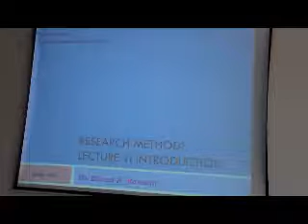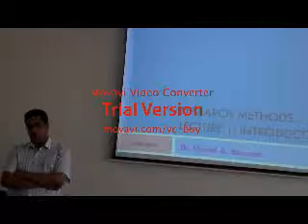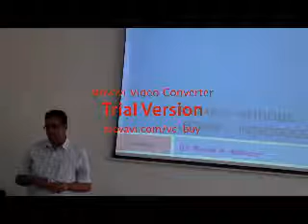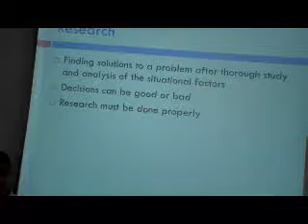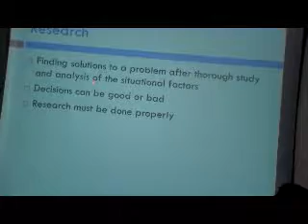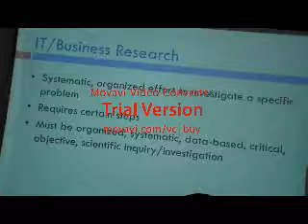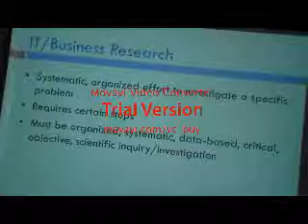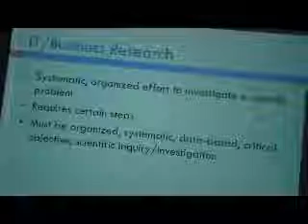Research methods 1-1